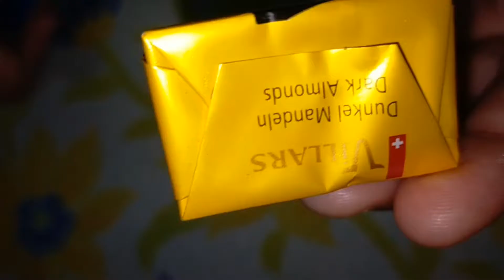Prince Gautam - Vilars lait tasty and delicious Switzerland chocolate milk and almonds